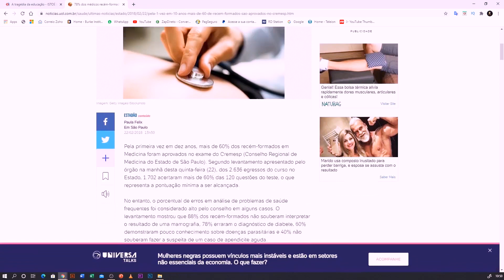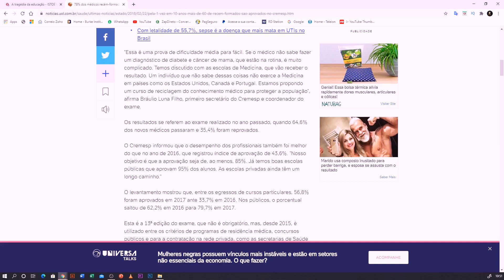Não perca seus filhos para a Esquerda!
Existe uma grande preocupação de inúmeros pais em relação às crenças e comportamento de seus filhos, principalmente quando eles chegam à adolescência.

A preocupação dos pais é real, pois nos dias atuais existe uma agenda programada para colocar os filhos contra os pais, em especial no que tange aos valores familiares.

AGORA TEMOS A ASSINATURA MENSAL COM UM VALOR PROMOCIONAL NO CARTÃO E NO BOLETO

Faça parte do nosso canal no TELEGRAM e seja avisado sobre todo o conteúdo gratuito que produzimos semanalmente: